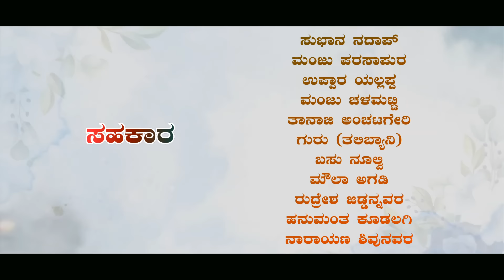ಜೀವ ಹಿಂಡಬ್ಯಾಡ ಹೇ ಜಾನಕಿ।Jeeva Hindabyada He Janaki।Manju Mishrikoti।Bhajana Pada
Singer And Lyrics:Manju Mishrikoti
Dagga: Shivanand Gudimani
Camara:Pataki Basu
Direction, Editing:Jagadish Mooki